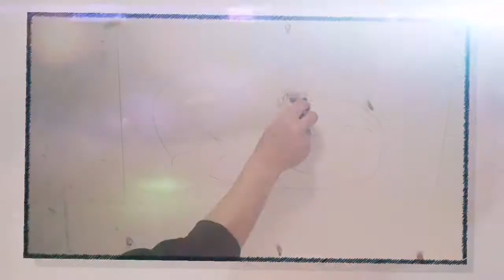【土人教画】34 素描-海牛terrain art class-manatee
土人 (terrain) 加拿大华裔画家，加拿大油画协会付会长，创办土人画院，擅长油画，水彩画，人物画 风景画等，作品曾多次获奖【土人教画】是土人的多集美术教学视频，展示给大家共赏
Terrain is a Canadian Chinese artist, and his paintings have won many awards